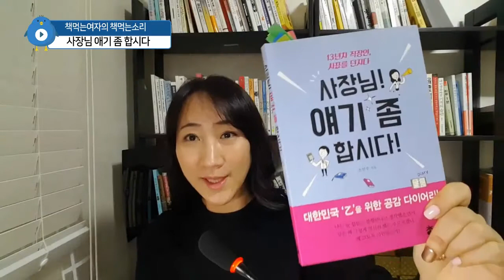에세이 책추천, 사장님 얘기 좀 합시다(조연주 작가) by 책먹는여자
여러분의 독서하는 삶을 응원합니다.